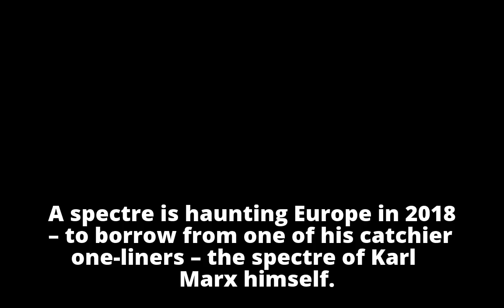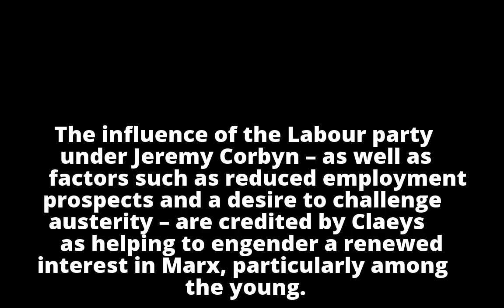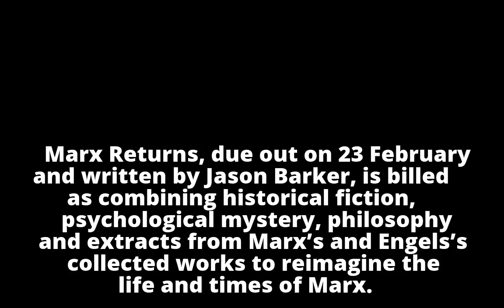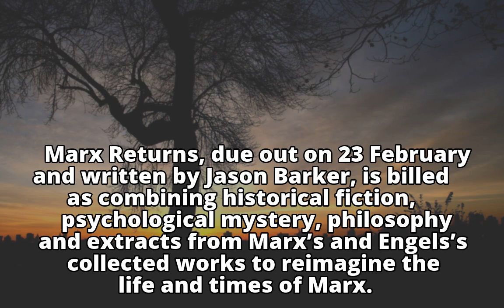Marx bicentenary to be marked by exhibitions, books – and pub crawls